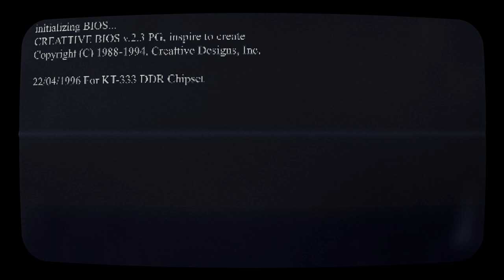RETRO - Critters.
COMPRA CRITTERS EN BLU-RAY
COMPRA CRITTERS2 EN BLU-RAY
COMPRA CRITTERS3 EN BLU-RAY
COMPRA CRITTERS4 EN BLU-RAY
COMPRA CRITTERSATTACk EN BLU-RAY

HASTA EL 31 DE DICIEMBRE.